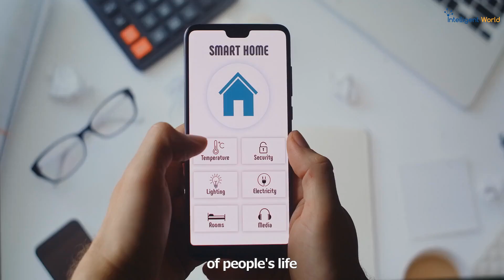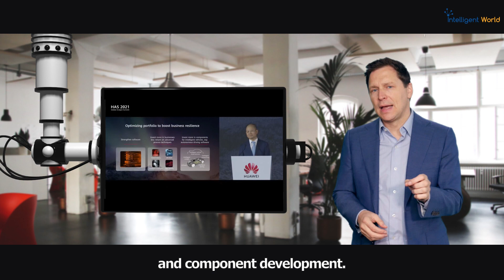Intelligent Vehicles: The Role of AI & BigData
Ronald van Loon, Top Global AI & IoT Influencer, Huawei Partner, CEO at Intelligent World talk about Intelligent Vehicles and The Role of AI & BigData